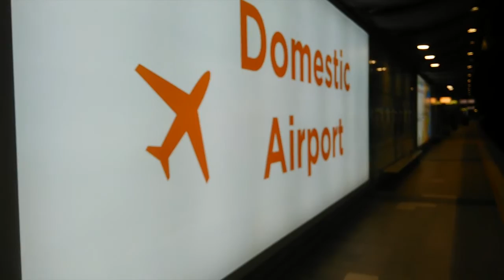Vlog 81: Domestic Airport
Another vlog from ages ago...
Upcoming Videos
Vlog 82: Hurstville
Vlog 83: Jannali
Vlog 84: Waterfall Part 3
Vlog 85: Engadine Part 2
Vlog 86: Scarbrough

Shoutout:
Joined in most videos by:
I film all modes of transport in and around Sydney and NSW.
Filmed on the ? of ? 2016